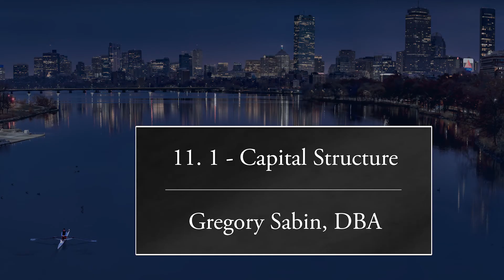11.1 - Capital Structure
Professor Sabin explains capital structure, weights of debt and equity and introduces the tradeoffs between the benefits of financing with both debt and equity.